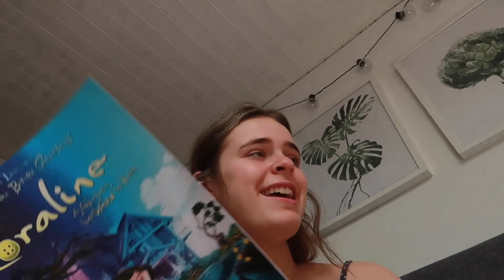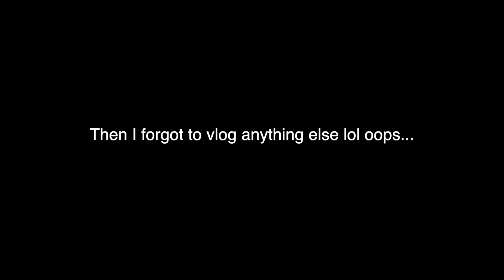my last week of school ever (finishing my a levels vlog)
I FINALLY FINISHED MY A LEVELS WOOOOOOOOOOOO

depop @sadieerose

I'm 18 for everyone who always asks LOL

I use canon G7X and Final Cut Pro